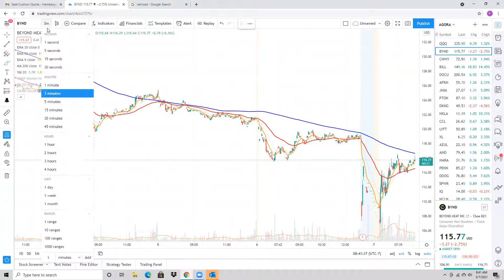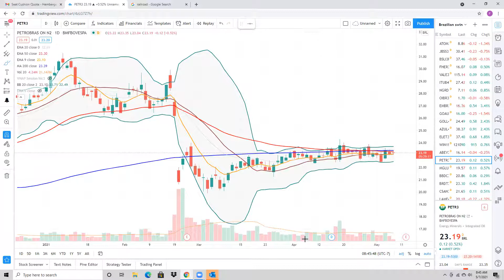Para Ganhar DINHEIRO no Mercado de Ações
Análise Técnica é uma estratégia utilizada tanto por especuladores profissionais, como por amadores para análise do movimento de preço de alguns ativos financeiros, com base na oferta e procura destes.